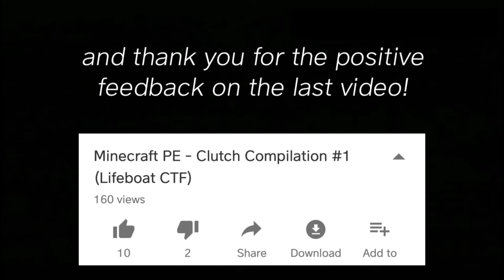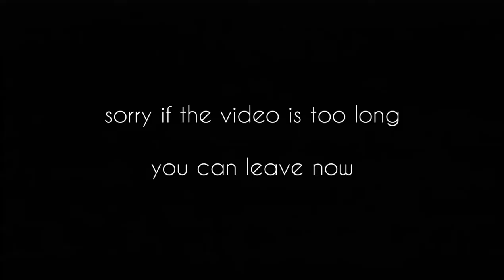Minecraft PE - Clutch Compilation #2 [Lifeboat CTF]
i was called out (5:02)

Here's a second installment of my clutches in Minecraft. Over 50 clutches.

I think I've gotten a bit better in the game. What do you think?

ctf.lbsg.net
[Texture pack]

I'm using the OCD texture pack with some of my small edits (much of it isn't shown in here).

Pure-serverance - Nate Bait

[Sound effects]

Push up cadence
But I'm not done yet
Price is right losing horn
Violin suspense

I also do not own Minecraft or anything related.
Recorded with DU Recorder and edited with InShot and KineMaster.